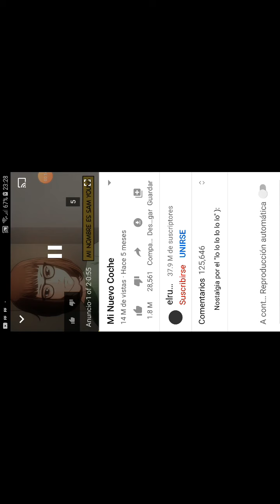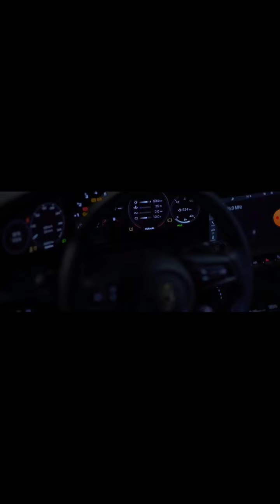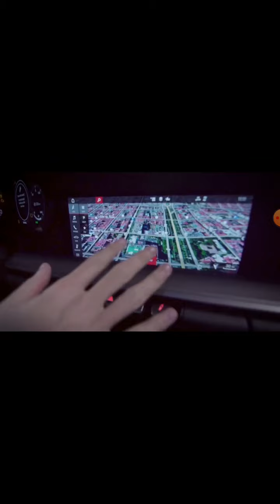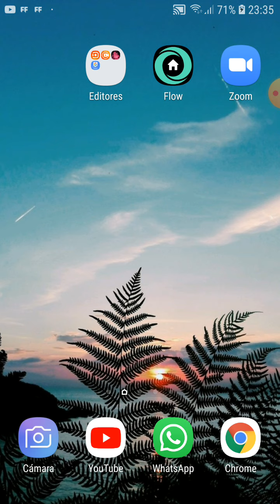Reaccionando a un video del rubuis video completo! #1